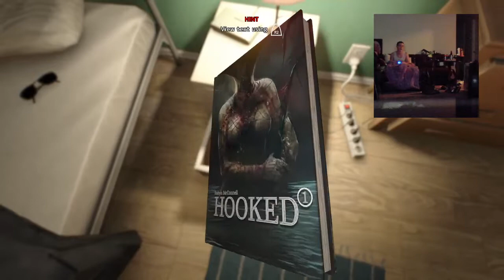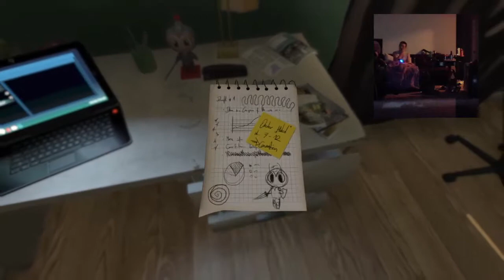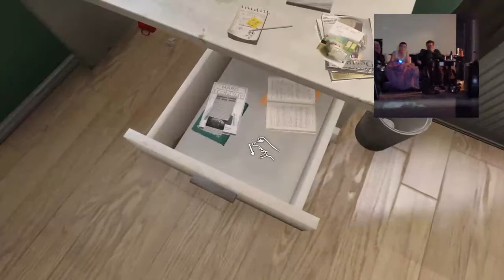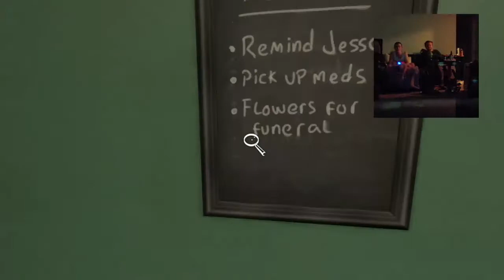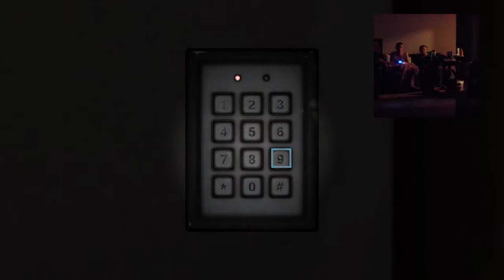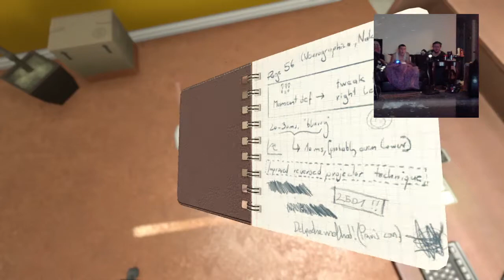Soma with my best friend casey